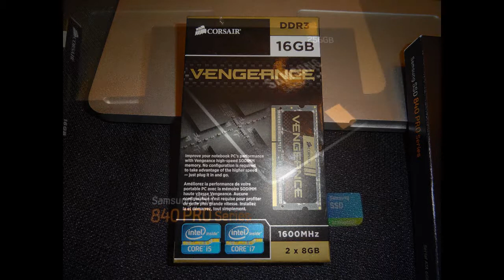MacBook Pro SSD Conversion - BlackMagic Speed Test Results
Before and After Speed Tests with standard Macbook Pro non-retina hard disk versus an SSD drive.

Short and sweet video showing the results!  1st Video produced with Adobe Premiere 6

Don't delay,  Change to an SSD today.